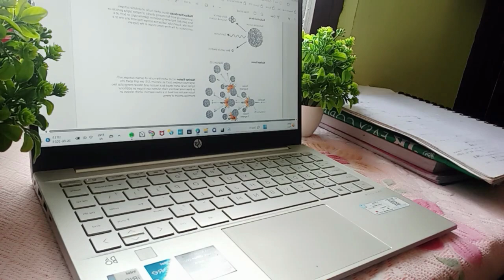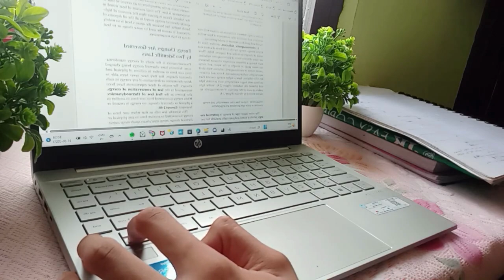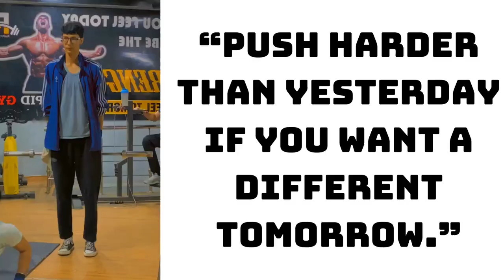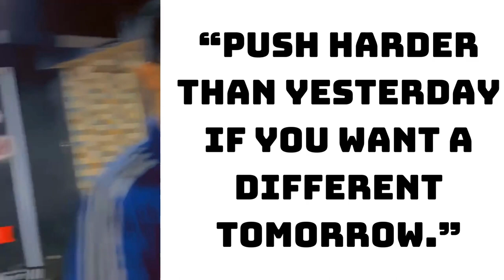👩🏻‍⚕️Visiting Doctor for checkup/thodi si padhai 😀 aur gym🏋🏻